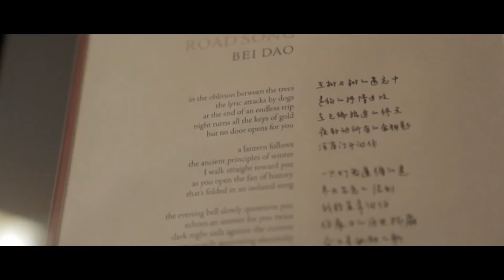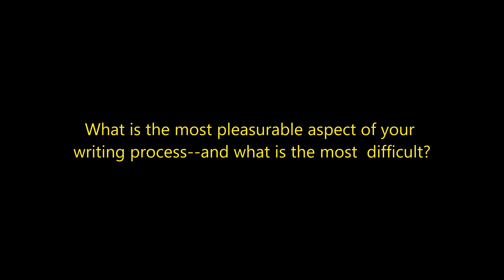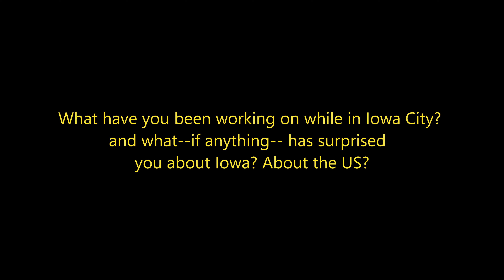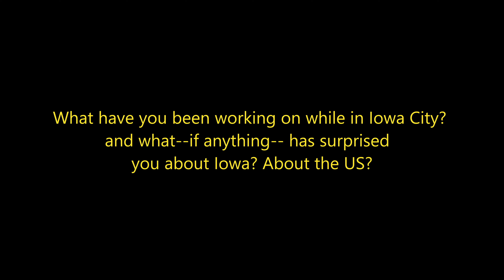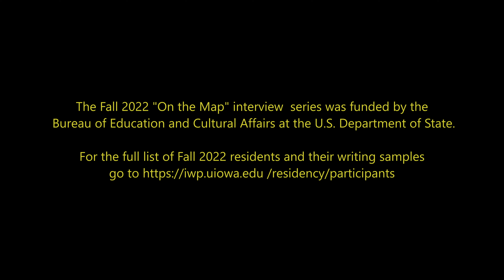Joaquín ORTEGA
Joaquín ORTEGA (playwright, essayist, poet, scholar; Venezuela) works across media and institutions. The author of a volume of poetry and of plays like “Lo escuche llorar en mi boca. Tríptico de Caracas” [I Heard Him Cry in My Mouth. A Caracas Triptych], he has long been a librettist for popular radio and TV comedy shows, and has also published  La cultura del milenio: ensayos sobre creatividad [The Millennium Culture: Essays on Creativity]. He teaches at Universidad Central de Venezuela, in the School of Political and Administration Studies. His residency is made possible by the Bureau of Educational and Cultural Affairs at the US Department of State.

"On the Map" is a series of interviews with writers while they are in Iowa City, participating in the IWP’s fall residency, produced in association with the International Writing Program at the University of Iowa. This video was made possible by a grant from the Bureau of Educational and Cultural Affairs at the U.S. Department of State.

Additional information about and writing samples from Joaquín Ortega can be found

00:00 - Introduction
00:33 - Reading by Joaquín
01:17 - Name, country, and occupations
01:28 - Best thing about being a writer
02:01 - Educational/professional background
02:35 - The most pleasurable and the most difficult aspect of the writing process
02:51 - The public duty of a writer
03:38 - State support for literature
04:20 - One recommendation
04:57 - What you've been working on
05:55 - Final thoughts